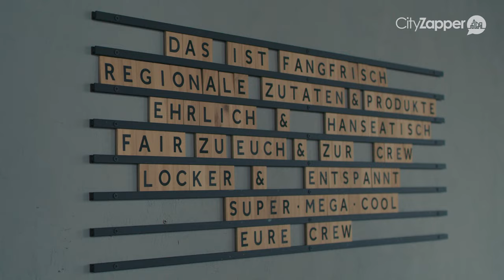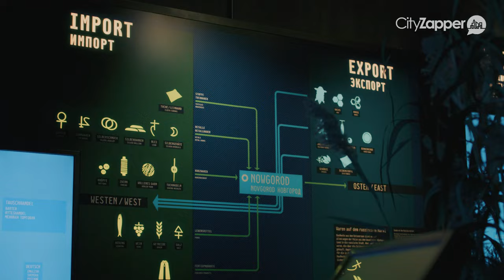HET LEKKERSTE RESTAURANT VAN LÜBECK | GERMAN.LOCAL.CULTURE.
Wil jij het Duitsland van de locals leren kennen? CityZapper reist naar verschillende steden om de locals te ontmoeten en de mooiste verhalen vast te leggen. In deze German.Local.Culture. video ontmoeten we Tristan Wilcken uit Lübeck. Als eigenaar van restaurant Fangfrisch en inwoner van Lübeck, kan hij je alles vertellen over de highlights en de smaken van de stad.

In de video vertelt hij over het culinaire Lübeck en de groene omgeving.

Meer weten over de German.Local.Culture. in de stad van het lekkere eten? Bekijk dan de city guide die wij schreven na ons bezoek aan deze stad

Meer informatie over deze stad vind je ook op de website van Visit Lübeck →